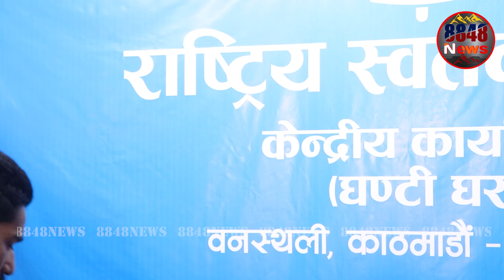मुकुलले पार्टी सिध्याइदिन्छु भन्दै हिडेपछि पार्टी कसैको ‘बा’ हैन सोबिता गौतमले दिइन कडा जवाफ Sobita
मुख्यतया 8848 News मा राजनैतिक, आर्थिक, सांस्कृतिक तथा समसामयिक विषयमा सम्बन्धित व्यक्तिसँग  गरीएको कुराकानी, तथा समाचारमूलक सामाग्री  प्रशारण गरिन्छ । हामीले प्रशारण गरेका सामाग्रीले समाज रुपान्तरणमा अहम् भूमिका खेल्नेछ भन्ने हाम्रो अपेक्षा रहेको छ । यसका लागि तपाईहरुको बलियो साथ नै हाम्रो सफलता हो । हामी तपाईंहरुको निरन्तर सल्लाह सुझावको प्रतिक्षामा छौ ।

सावधान ! यो  भिडियो डाउनलोड गरी कुनै पनि फेसबुक / पेजमा राखेको पाईएमा कपि राईट ऐन अनुसार कारबाही हुने भएकाले अन्यत्र प्रयोग नगर्न सुचित गरिन्छ